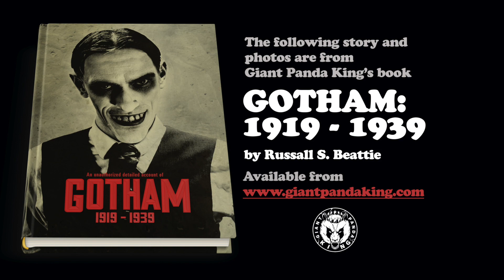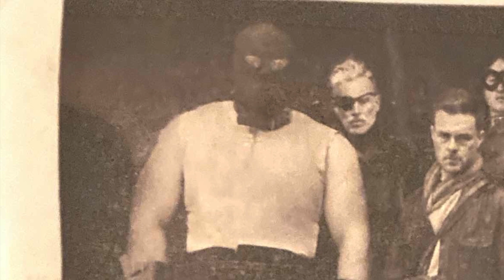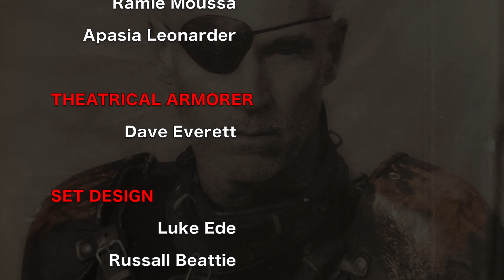DEATHSTROKE // GOTHAM 1919-1939 S2E7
Slade Wilson: soldier, mercenary, and assassin. Nothing can stop the destruction left in the wake of Deathstroke. Hear of his origin as it occurs in Gotham 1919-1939.